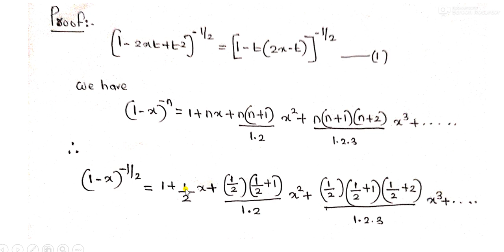GENERATING FUNCTION FOR LEGENDRE POLYNOMIAL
MSC PHYSICS -SECOND SEMESTER